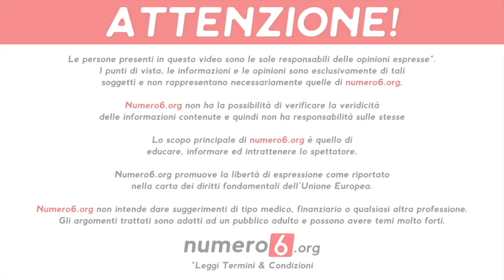73 | P3 con Morris San, 28/11/21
In questa intervista parlo della mia esperienza in Tanzania. Della situazione COVID, economica, politica, sanitaria ed altro. Faccio presente che non esistono vaccinazioni obbligatorie e che il governo ha lasciato liberi i tanzaniani di farla o meno. Parlo anche di crisi finanziaria, dell'oro e del fatto che ora e' possibile ottenere la residenza per due anni comprando una propriata' a Zanzibar ma non in Tanzania.

Puoi scaricare il formato eBook 1000 pagine a colori III Ed. e finale per soli 9,99 € dal sito amenteaperta.net. Per ordinare il libro usufruendo del 33% di sconto scrivi a .

Contatti:
Massimo Michele Guerrieri, M.S.